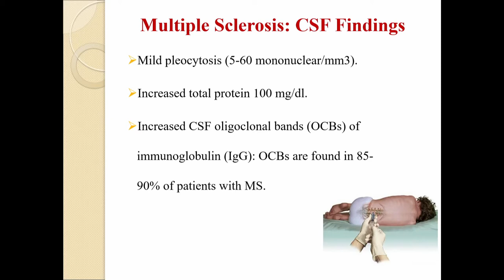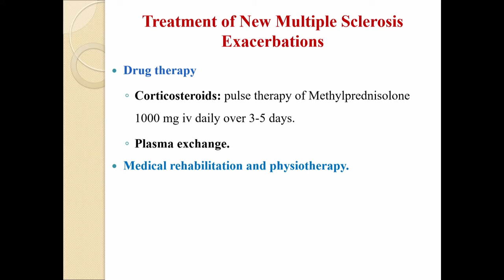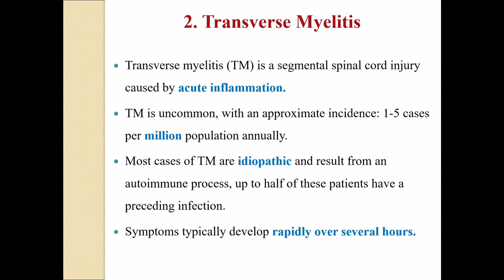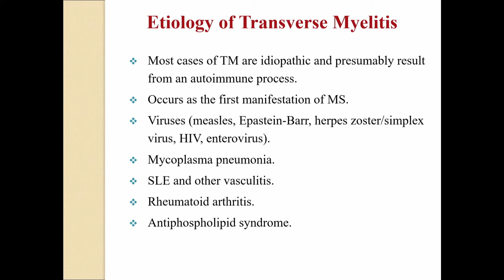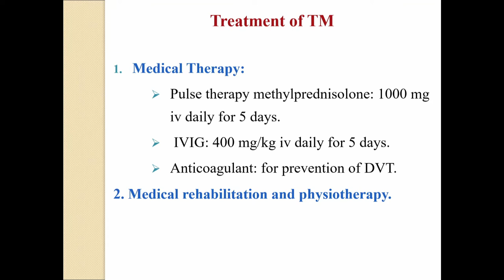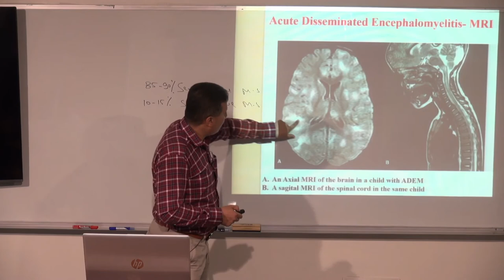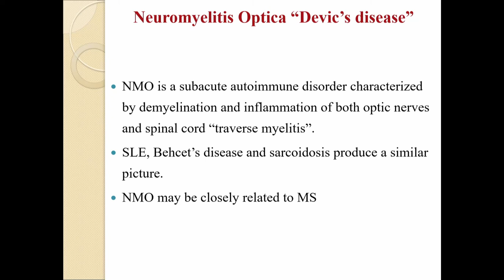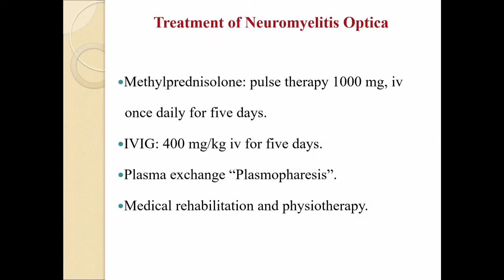Demyelinating Diseases of CNS -2